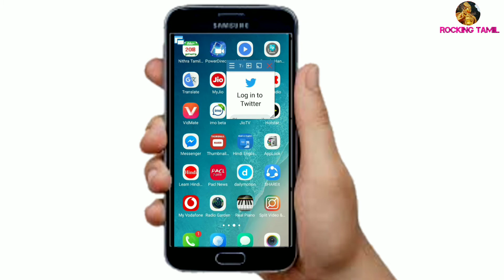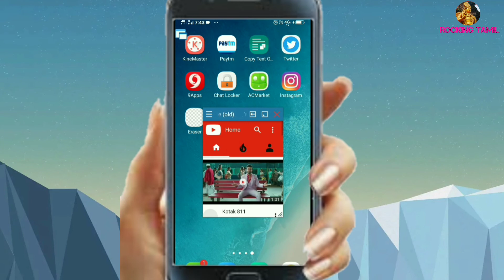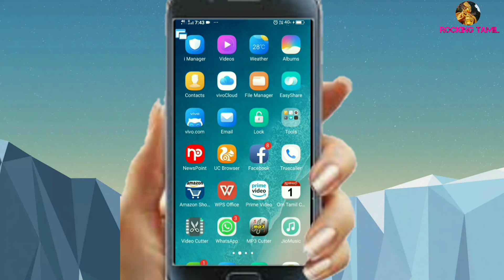How to enable multi screen chat for mobile phone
Used this application for your mobile phone
Enjoy computer feeling on your mobile phone